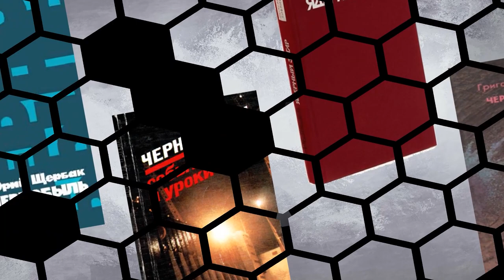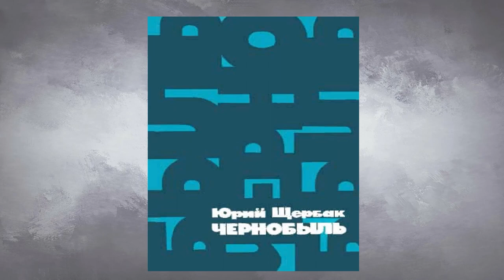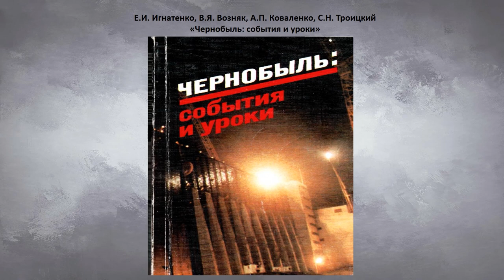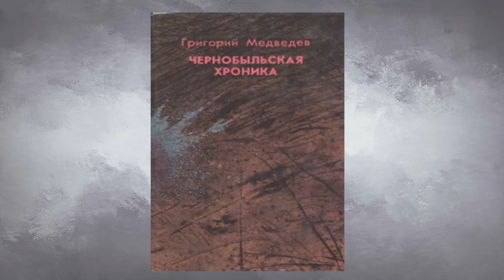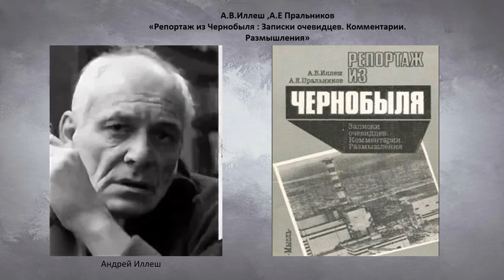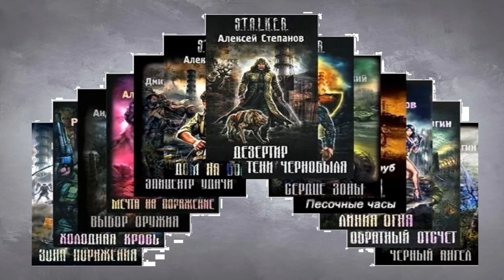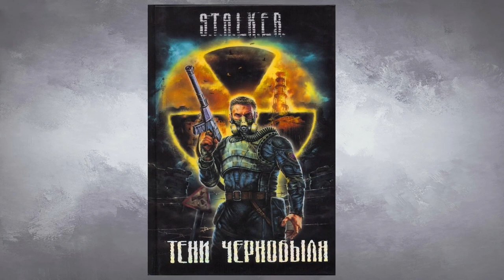Незабываемая трагедия Чернобыля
Книжный обзор Цигломенской библиотеки № 16